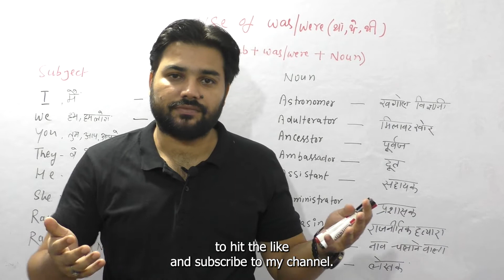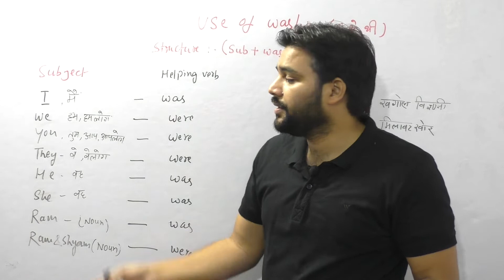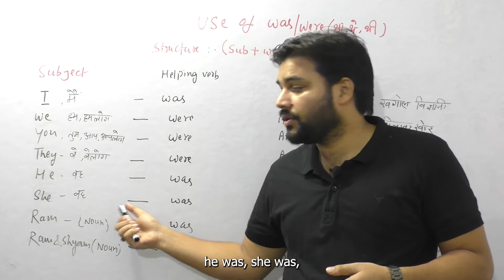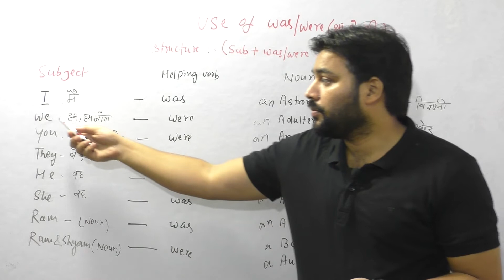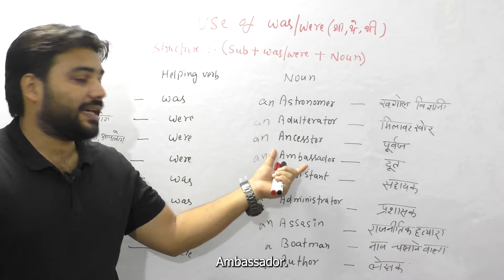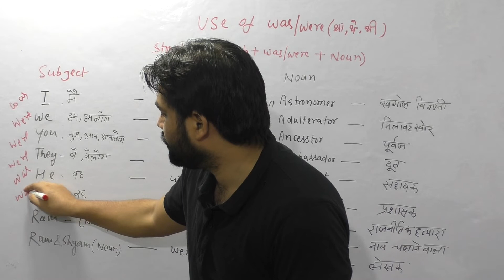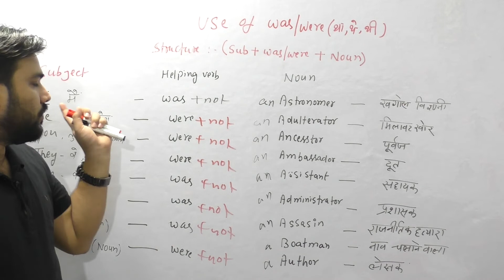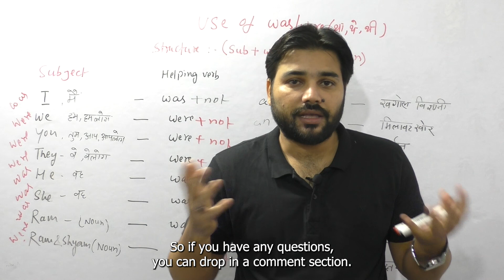How to use Was Were in Spoken English Grammar | was were use in English Grammar Exercise for Kids -2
Hello Friends,

In This Video you will certainly learn Use of Was Were in Spoken English Exercise For Kids with Advanced Practical Learning Method. This video is Part 2 for Past Continuous Tense usage of was and were. in Past Continuous Tense We always use Helping verbs Like was were Use in Simple Continuous Tense Past.

in Past Continuous Tense We use of Was ,Were are in Spoken English. Learn in full details with Live Practice and Exercise.
kindly watch the complete video about Was ,Were usage in english grammar so that you'll become an expert using all those helping verbs Was ,Were in making sentences.

1- Boya BY Mike
2- Camera For (Recording)
3- Web Camera (Logitech)
4- My Laptop (Lenovo)

bout ME:
My name is MOHAMMAD FAROOQ an USA IT Consultant, English Coach, Trainer for Voice and Accent. I am in entrepreneurship for 10 years. I gained the exposure of informative & productive speaking skills. I am the Owner of IZENICA TECHNOLOGIES LLC an IT Service dedicated for USA and CANADA and Owner of English FAQ a YouTube channel dedicated for English Learners. I  began this channel only for teaching and training communication skills , self-improvement, Personality Development, removing hesitations and become smart at speaking effective and smartly, and I focus making content in light of creating a content which could be an extreme learning experience for the viewer.